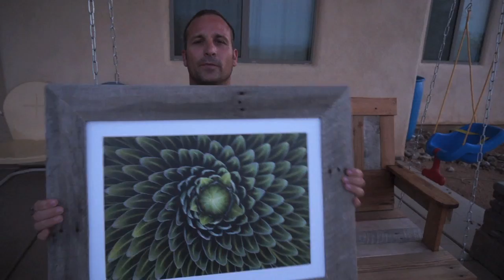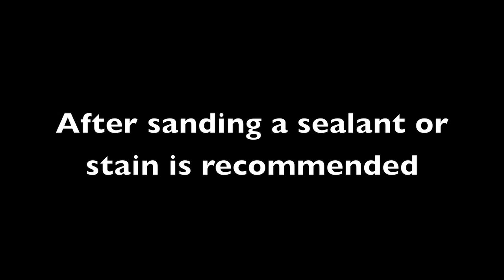Rustic Headboard with Pallets - How to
Here is a quick video of how I built a headboard for my wife with 95% pallet wood.  I think it came out great and really gives the room a nice rustic look... which my wife loves:)
It is an easy project that any skill level can accomplish.  Hopefully it'll give you an idea of what you might be able to build with some free pallet wood.

I own 100% of the rights to the music and visual content of this video.  Music is performed by my brother-in-law Trey Harris!